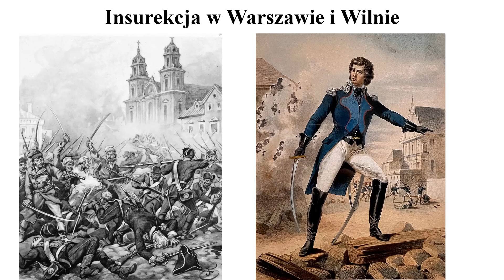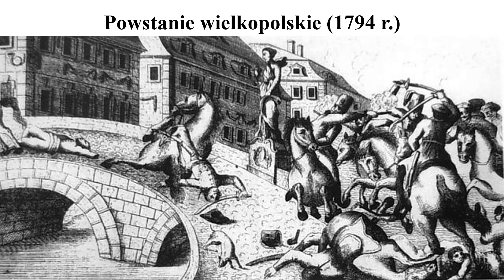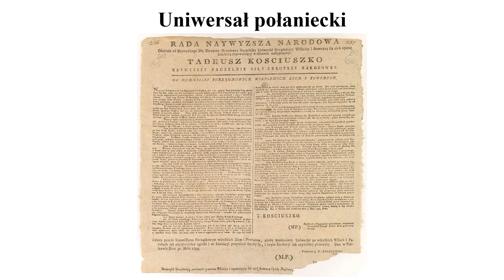Powstanie kościuszkowskie i trzeci rozbiór Polski - Historia Klasa 6 - Z historią przez życie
Powstanie kościuszkowskie i trzeci rozbiór Polski -  Lekcja 28/Klasa 6 - Z historią przez życie. Podręcznik "Wczoraj i Dziś", wyd. Nowa Era